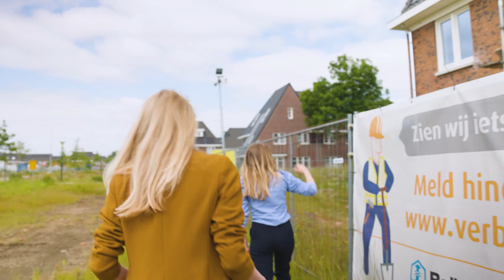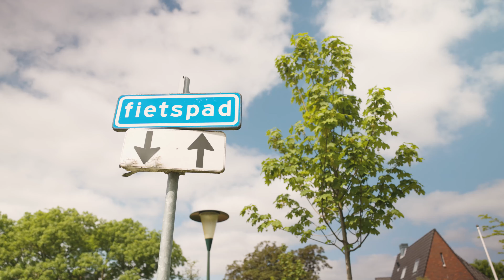Natuurlijk! #2 | Natuurinclusieve bouw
Natuurinclusief bouwen? In deze aflevering nemen we je met @ballastnedam mee naar woonwijk Berckelbosch in Eindhoven, waar de focus ligt op bouwen met respect voor de natuur 🌿